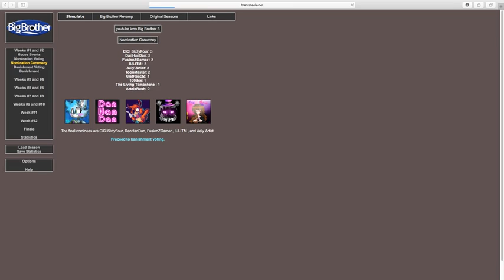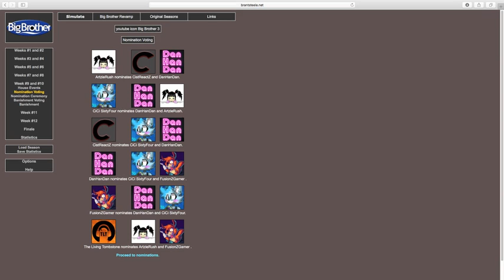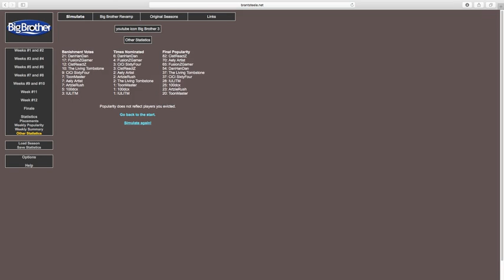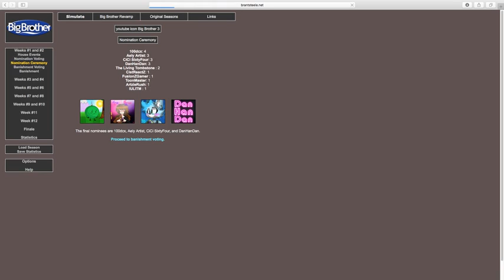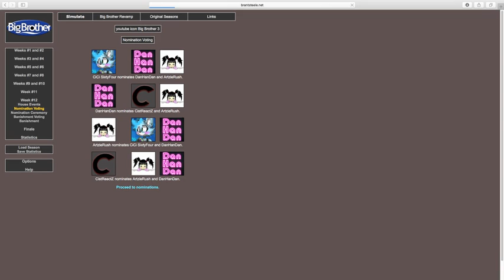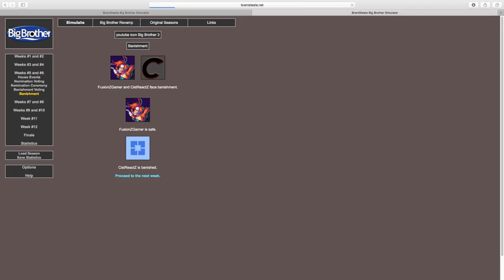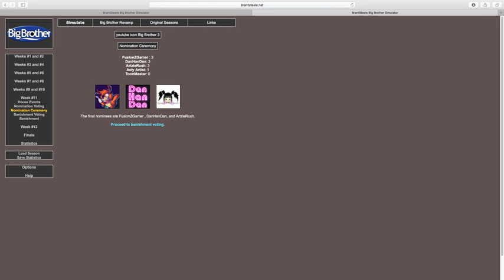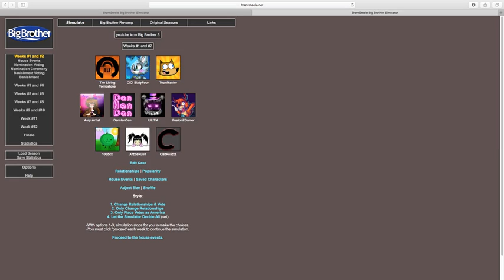youtube big brother season 3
welcome back to youtube big brother  this was a blast there 7 and 8 way ties so i hope you enjoy ok bye